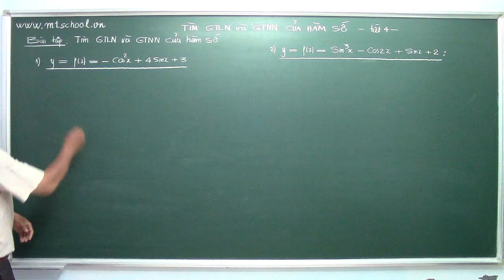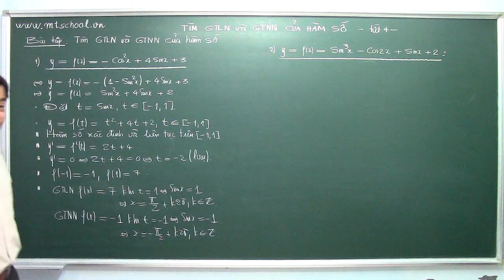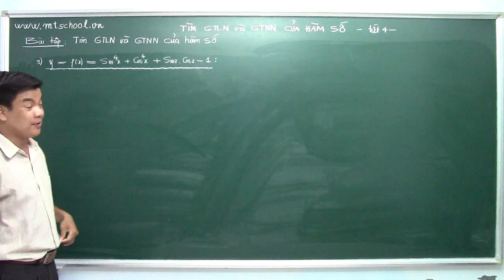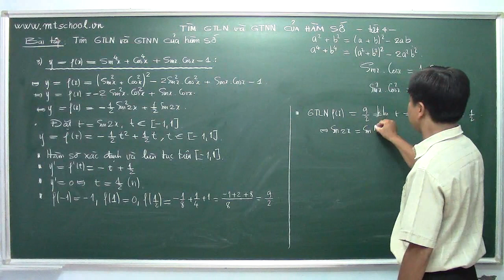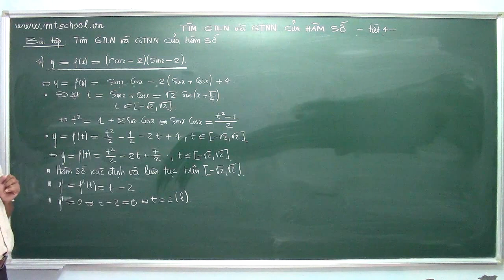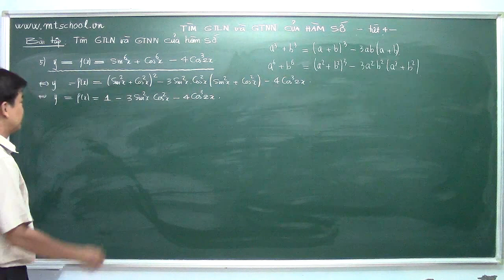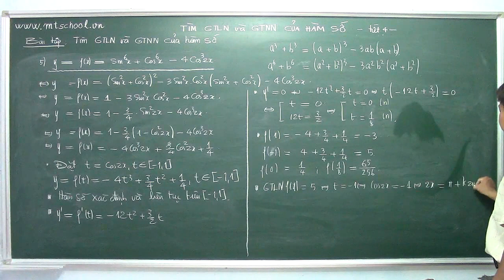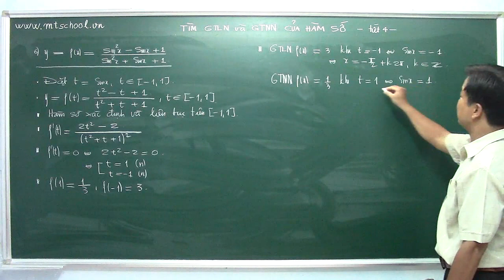20. BÀI 5. TIẾT 4. TÌM GTLN VÀ GTNN CỦA HÀM LƯỢNG GIÁC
📒 Ngoài giờ học tại lớp, HS được giải đáp bài tập online (miễn phí) qua messenger. 💥
📔 HS học tại : 18A Song Hành, P. Trung Mỹ Tây, Q.12, TP.HCM